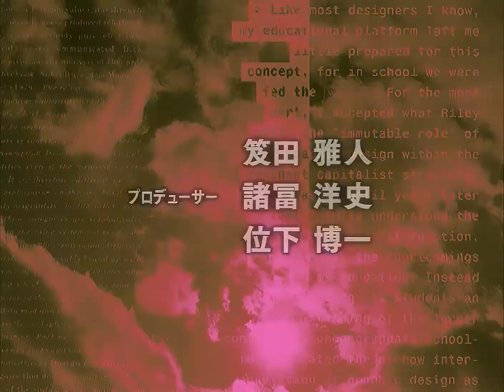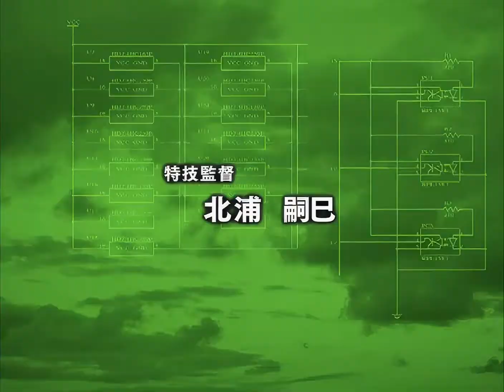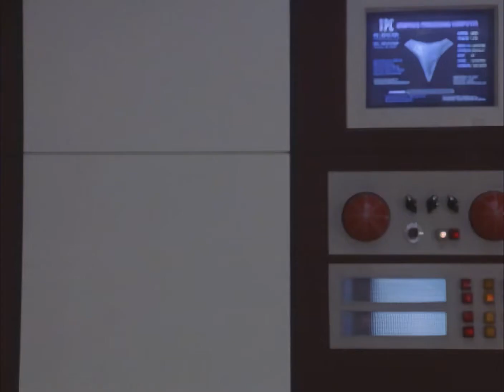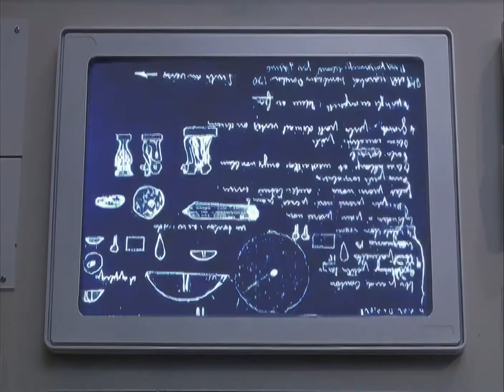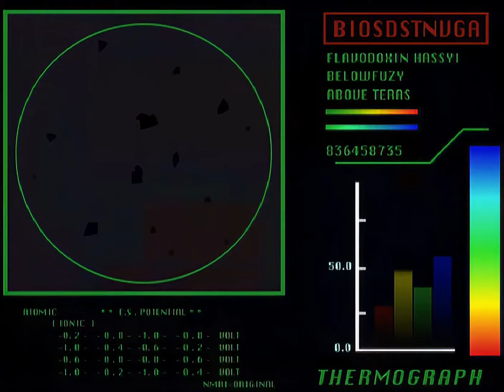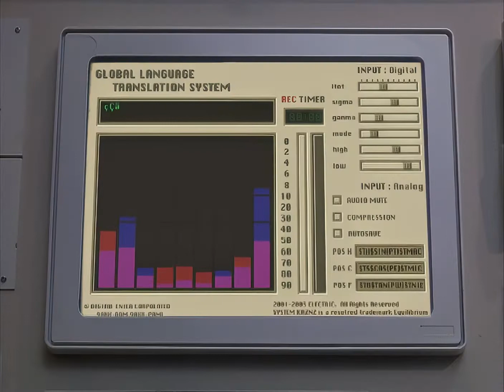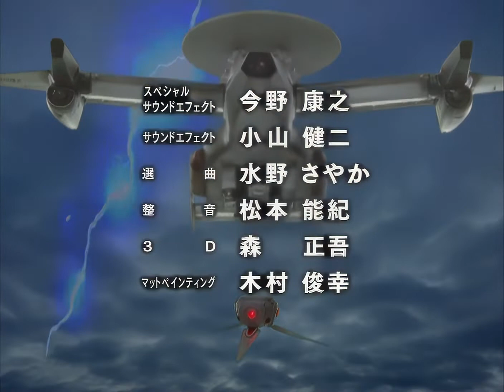Ultraman Tiga Episode 6 [Full HD 1080p] [English Subs]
It's a wonder how GUTS still has any talent left, given how flippantly they let their top scientists enter highly suspicious natural phenomena like it's a picnic outing. And in the meantime, +1 to Daigo's downed plane score as well.

If you like the content, show your support by buying the discs!